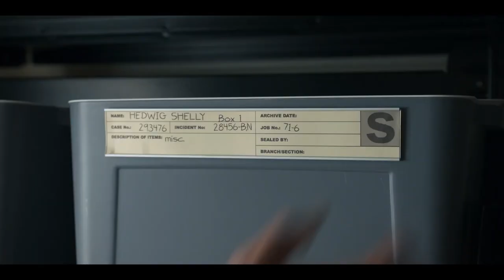Eden Official Trailer Season 1 - Kentaro Ito, Kyôko Hikami, Marika Kono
Check out the official Eden Trailer starring Kentaro Ito, Kyôko Hikami, Marika Kono

Starring: Kentaro Ito, Kyôko Hikami, Marika Kono
Directed By: Vanessa Gazy

Synopsis: Created by Justin Leach ("Ghost in the Shell 2"), Yasuhiro Irie ("Fullmetal Alchemist") directs the story of robots raising the last human child.